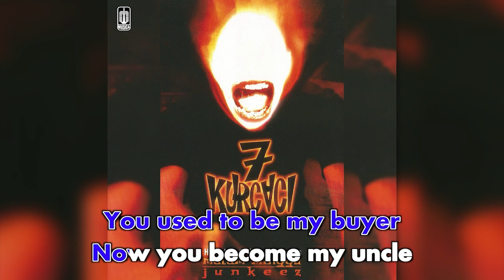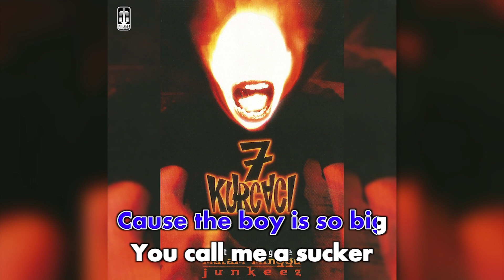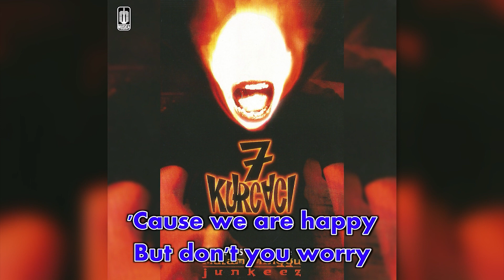7 Kurcaci - Pussies Song (Official Karaoke Video) | No Vocal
Official Karaoke Video by 7 Kurcaci Performing Pussies Song.

Song & Lyrics by Thomas Ramadhan, Rizal, E-Munk 7 Kurcaci, Kuple 7 Kurcaci, Vikky 7 Kurcaci, Ryad 7 Kurcaci, Ressy 7 Kurcaci, Dj Cruz 7 Kurcaci, Devit 7 Kurcaci